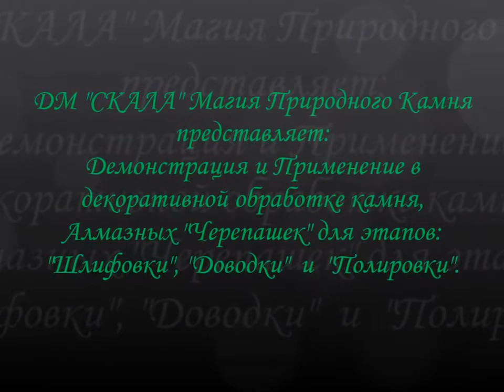Применение алмазных черепашек в декоративной обработке камня!!!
Декоративная Мастерская  "СКАЛА" Магия Природного Камня
представляет:
Демонстрация и Применение в
декоративной обработке камня,
Алмазных "Черепашек" для этапов:
"Шлифовки", "Доводки"  и  "Полировки".
Таким образом, на личной практике можно с уверенностью заявить, что в данном случае, алмазные "черепашки" имеют место БЫТЬ в арсенале камнерезной мастерской!

Основное направление наших работ - это украшения из меди, работы с гальванопластикой и природными камнями. А так же других сочетаний медной, латунной и посеребренной проволок и бусин... Литье драг. металлов, ковка и иже с ними!)))
Работы отождествляют собой древнюю Японскую технику Ва́би-са́би, что означает, «скромная простота»; ваби — непритязательная простота и саби — налет старины, умиротворение одиночества) «Ваби» ассоциируется со скромностью, одинокостью, неяркостью, однако внутренней силой. «Саби» — с архаичностью, неподдельностью, подлинностью.
Ваби-саби, это красота того, что несовершенно в привычном мире для человека, мимолётно или незаконченно.
Как говорил Ричард Пауэл: «Подлинное научение ему (ваби-саби) происходит через осознание трёх простых фактов: ничто не вечно, ничто не закончено и ничто не совершенно».
Влияние Ваби-Саби на наше творчество начинается с простой предпосылки:
"Делай только то, что необходимо для передачи самого важного."
В искусстве Бонсай, так же как и в искусстве Хайку, вы отрезаете все лишнее в попытке сократить расстояние между наблюдателем и наблюдаемым. Вы тщательно исключаете элементы, которые отвлекают внимание от сути украшения(объекта), загораживают путь или заслоняют объект. В этом главный результат воздействия Ваби-Саби на наши украшения.
Желаем каждой посетительнице найти себе то, что ей хочется!..